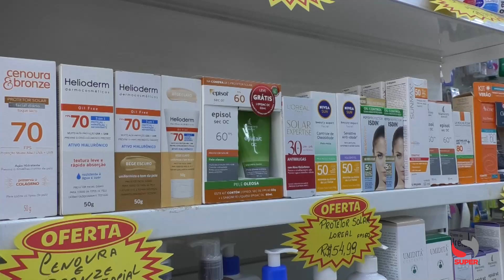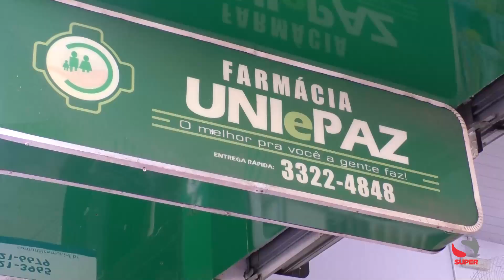Dia dos Namorados: Farmácia Uni e Paz está com linha de cosméticos especiais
Dia dos Namorados: Farmácia Uni e Paz está com linha de cosméticos especiais para a data mais romântica do ano

12 de junho, Dia dos Namorados, uma data marcada por lindas declarações de amor, mensagens de carinho e troca de presente entre os casais apaixonados. Em clima de romantismo, a Farmácia Uni e Paz está com linhas de cosméticos incríveis para presentear aquele que você ama.

Linha completa da Eudora, Haskell e protetor solar. Produtos de qualidade e preços especiais. A Farmácia Uni e Paz está situada na rua Coronel Pedro Martins, 77, na conhecida “Rua do Correio”, em Caratinga.